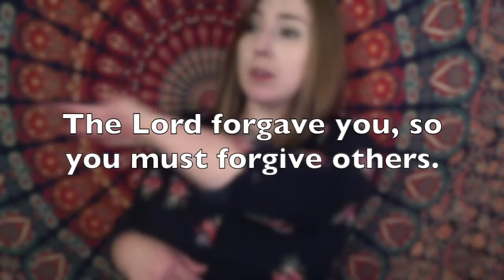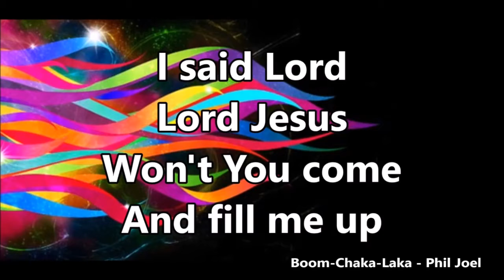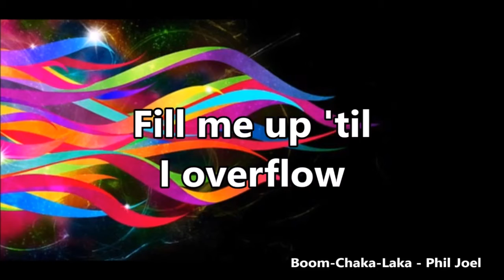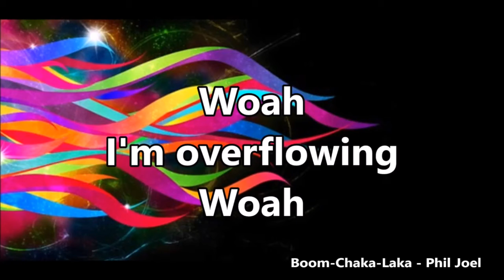The Fruit of the Spirit - Patience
Today, Adventure Kids will be learning about the next fruit of the spirit: Patience.